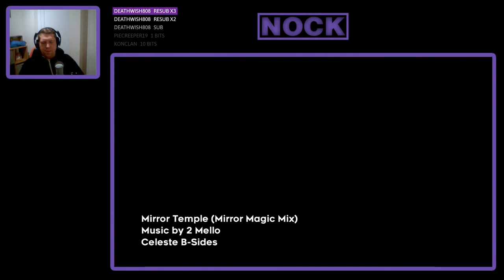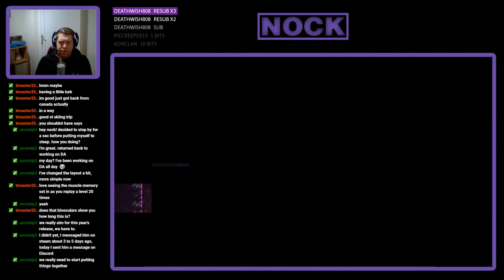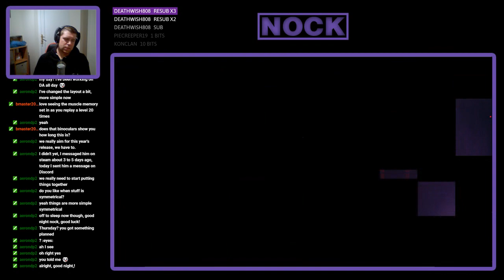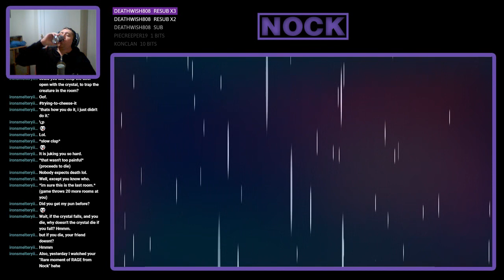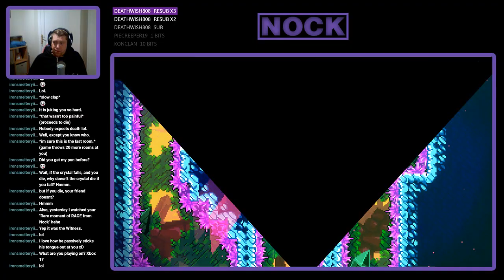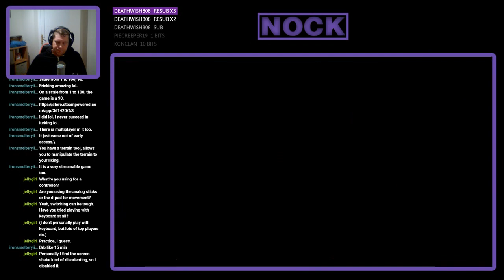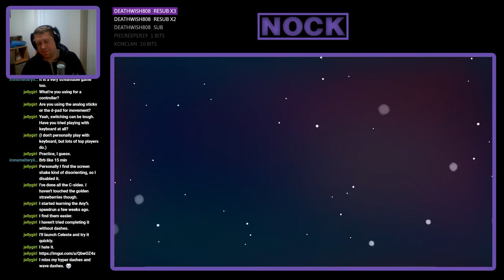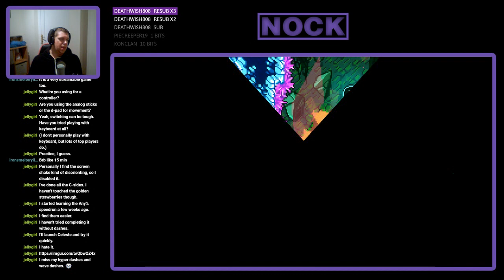Nock Plays | Celeste #10 - Temple B-Side and Reflection B-Side